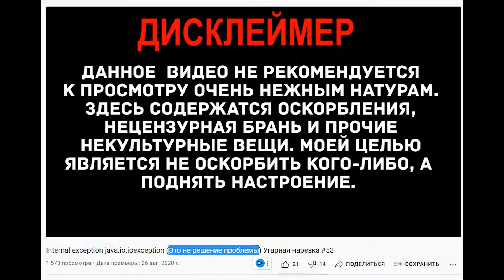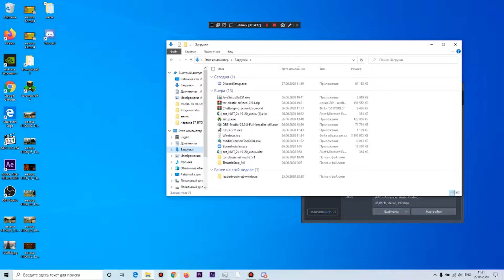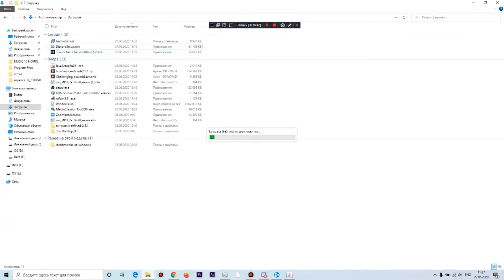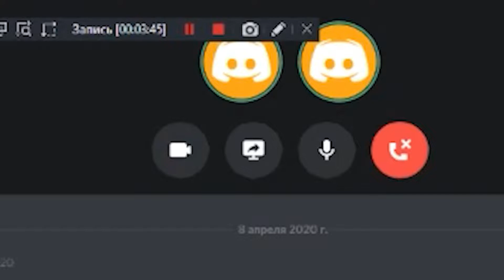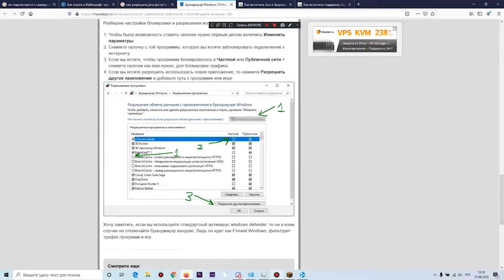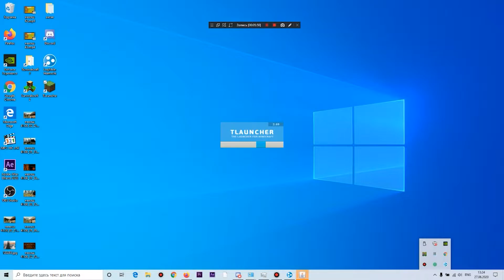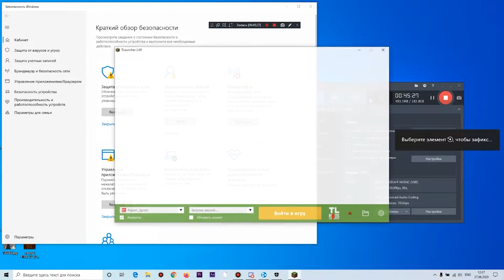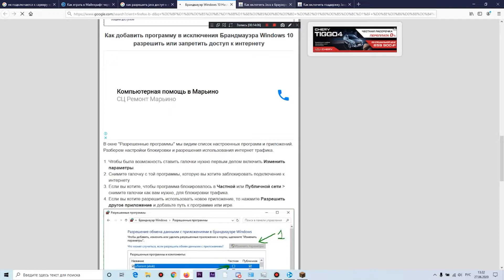(ЭТО РАЗВЛЕКАТЕЛЬНОЕ ВИДЕО!) Internal exception java.io.ioexception Угарная нарезка #53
Доброго времени суток! Сегодня угарная нарезка по сборке TCR Classin Refined minecraft 12.2 В основном, здесь попытки подключиться, так как различные антивирусы и фаерволы блокировали подключение, а ещё мой мобильный интернет... Но гамание здесь всё-таки есть.

Музыка🎵 🎶🔊
tiasu - Bolt - Escape (2016)

Коротко о рубрике: Я - Голубь Игнатий(автор канала Андрюха TV double) и Голубь Арсений (автор канала Morissten) довольно часто гамаем в разные игры (в основном это minecraft) и у нас часто бывает много угарных ситуаций. Как-то раз я решил включить bandicam и понеслось. Такой контент направлен на повышение настроения. Воспринимать всё всерьёз и обдумывать ничего не нужно! Если у тебя есть малейшее раздражение на мой смех, то выключай видео.